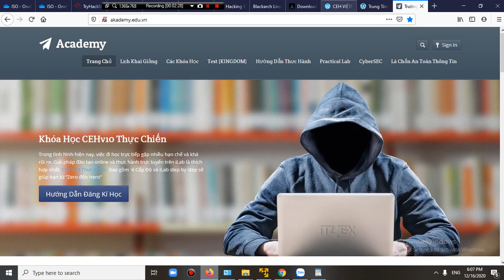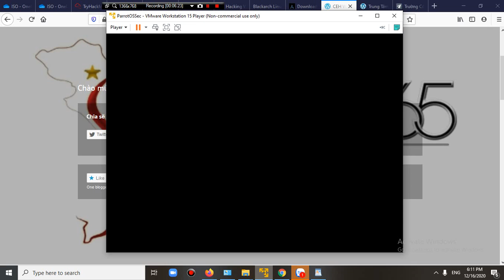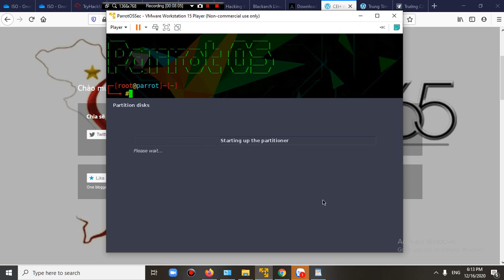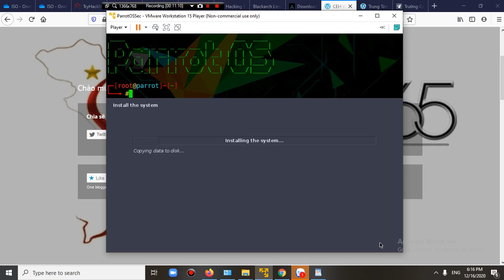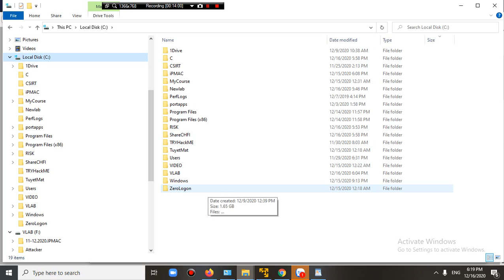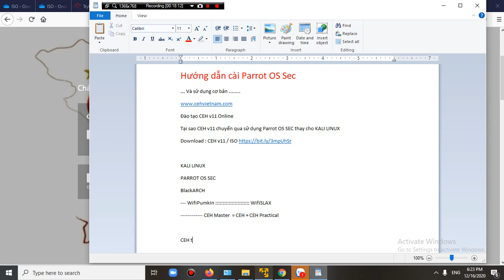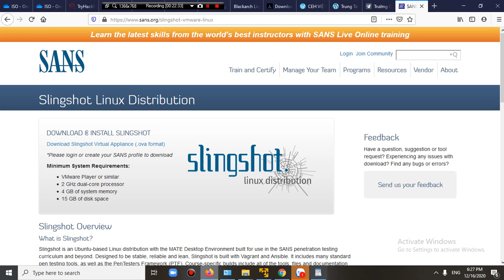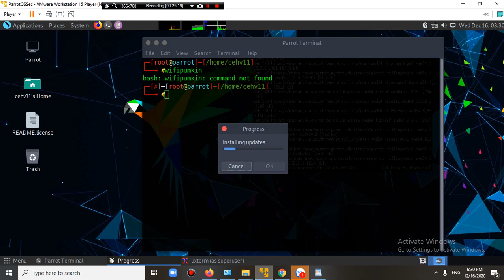Prepare Cho Bài Thi CPENT - Hướng Dẫn Cài Đặt Đối Thủ Của Kali Linux - Parrot OS Security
Trong bài thi các bạn cần chuẩn bị 2 con Kali và 1 con Parrot trên máy ảo Vmware. Lý do tại sao tôi sẽ trình bày trên nhóm của lớp.